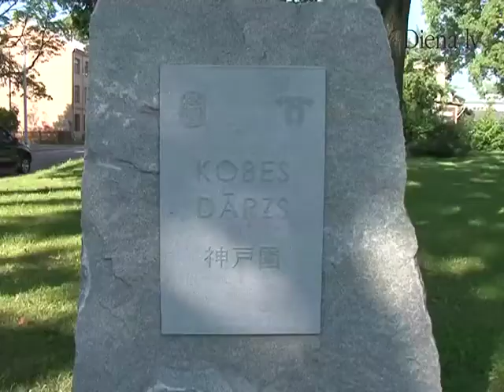Japāņu aktrise Kaori Momoi no "Amaya" Pārdaugavā iestāda ābelīti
Atsaucoties uz Dienas aicinājumu, japāņu aktrise Kaori Momoi un režisors Māris Martinsons piedalījās akcijā "Latvija stāda kokus" un Pārdaugavā iedēstīja ābeli. Akcijas mērķis ir padarīt Latviju par vienu no viszaļākajām valstīm pasaulē.

 Uz Rīgu aktrisi atvedis M.Martinsons. Viņa režisētajā filmā Amaya japāniete atveido galveno lomu. Pasaules pirmizrāde filmai Amaya 14. septembrī notiek Rīgā.

Interviju ar Kaori Momoi lasiet žurnālā Izklaide TV ceturtdien, 16.septembrī

Autors: Elīna Zalāne, Artis Baņģieris, Diena TV